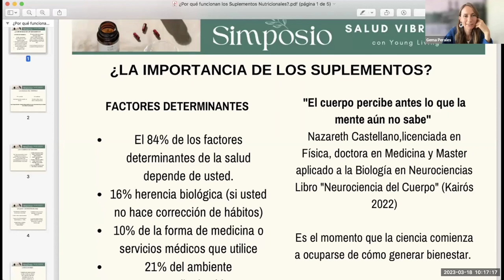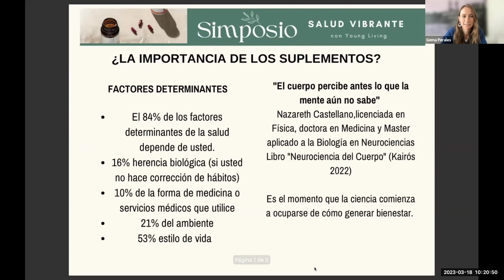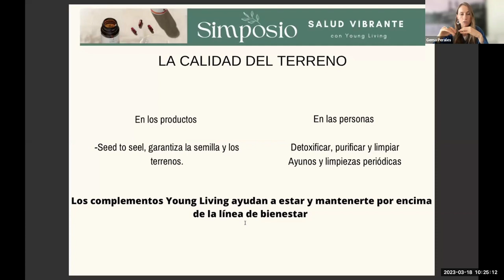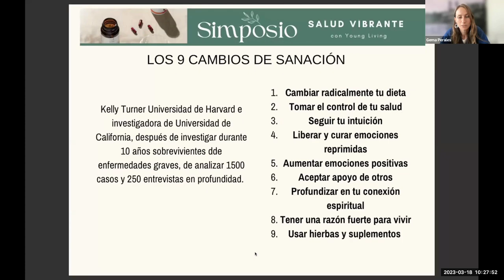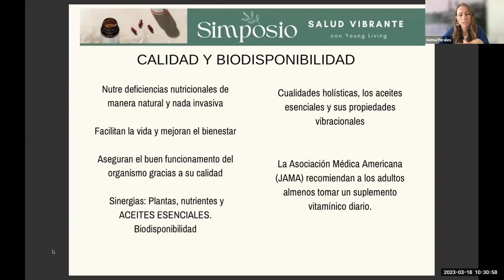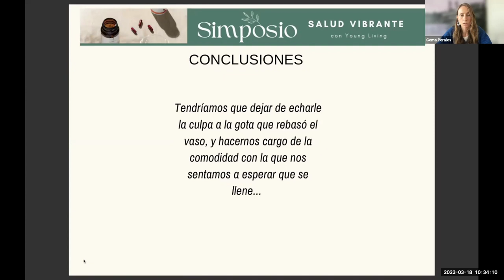Simposio SALUD VIBRANTE Parte 1 - 18 de Marzo 2023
Organizado por Mensajeros Aromáticos y Happy Oils.  Lilian Guego y Gema Perales.
Introducción y apertura : Lilian Guego.
Ponencia 1: "¿Por qué funcionan los suplementos? " - Gema Perales y Sandra Conde.